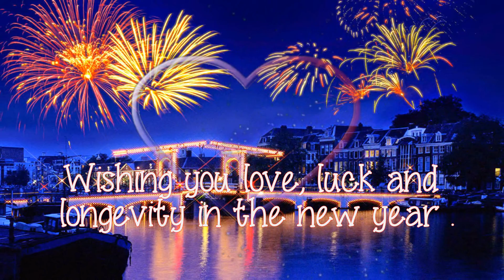Lunar New Year 2016 [ friends - Dta13a ]